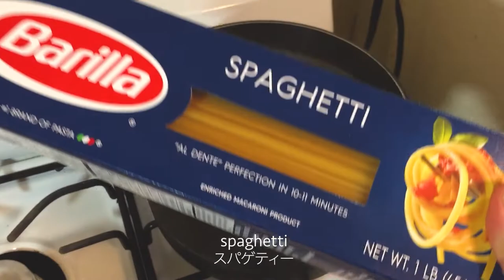JAPANESE FUSION PEPERONCINO SPAGHETTI | Plenty Of Vegetables, Garlic, Chilies & Olive Oil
📌 Find the Complete Text Version of This Recipe and Ingredients in The Description Below 👇🏽👇🏿

In Japan, we have a pasta dish called “Peperoncino Spaghetti”, which is an abbreviation for "Aglio, olio e peperoncino" in Italian. Essentially, it's a simple pasta made only with garlic, olive oil and red pepper. Because it is so simple, there are many ways to make it.

Bring a touch of Japanese flavor to your pasta game with our Peperoncino Spaghetti recipe! This dish is a delicious fusion of classic Italian spaghetti and spicy Japanese peperoncino for a unique and satisfying meal. In this cooking tutorial, we'll show you how to make the perfect Peperoncino Spaghetti with plenty of vegetables from scratch. From selecting the right ingredients to incorporating traditional Japanese flavors, we've got you covered. It's super easy and quick to make and is so delicious, so why not give it a try!

👇🏽👇🏿 Unlock Effortless Weight Loss with Ease! 👇🏽👇🏿

“Midnight in Carmel” by Wendy Marcini

　・Spaghetti… 100 ~ 200g
　・Bacon ... 2 pieces
　・Mushrooms ... 2-3 pieces
　・Red bell pepper ... 1/4
　・Yellow bell pepper ... 1/4
　・Zucchini ... 1/3
　・Parsley
　・Garlic ... 2 ~ 4 pieces
　・Dried red pepper ... 2
　・Chicken consomme ... 1/2 tablespoon
　・Herbes de Provence
　・Olive oil
　・Salt
　・Black pepper
　・Soy sauce ... a few drops

● Cooking Recipe

① Prepare hot water to boil spaghetti

② Slice one zucchini, three mushrooms, four cloves of garlic, and 1/2 a bell pepper. Remember to remove seeds from bell peppers. Mince Parsley. Slice bacon into bite sized pieces

③ Place olive oil, garlic, and dried red pepper into a frying pan. Place over low heat and slowly cook to draw out flavor.

④ When the garlic is aromatic, add prepped zucchini, red and yellow bell peppers, and cook.

⑤ When the vegetables are tender, add bacon and a pinch of Herbes de Provence.

⑥ When the water is boiling, boil the spaghetti. Boil for 1 minute shorter than the specified boiling time

⑦ Add 1 ~ 1 1/2 a cup of spaghetti water to the pan. Season with chicken consommé, salt, and black pepper, adding a few drops of soy sauce as a secret ingredient. Shake the frying pan to emulsify the oil and hot water well

⑧ When the pasta is ready, place in pan after step 7 and toss to mix. Taste test and if bland, season with salt and black pepper

⑨ Finally, pour olive oil Lin circular motions, shaking the pan again to emulsify the water and oil so it clings to the pasta

● Cooking tips

　・You can do it without Herbes de Provence, but it's good if you have any dry herbs, such as oregano, basil, and rosemary
　・Spaghetti is further cooked when mixed in with sauce, so boil it for 1 minute shorter than the specified time on the package it comes in